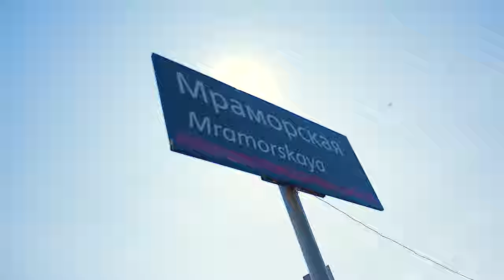Мама и Папа. Урал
Стихи: Алексей Баянкин
Певец: Уланов Артём
Продюссер Лицензиар

VIDEO CREDITS:
EMELYANOV.TV Production
Produced by Denis Emelyanov @DenisEmelyanov
Hyperlapse: - Dmitry Krylov
Cameraman: DZEN
Editing & Color

ЕКАТЕРИНБУРГ – город в России, расположенный к востоку от Уральских гор.

ЧУСОВАЯ — река на Среднем Урале, левый приток Камы. Протекает по территории Челябинской, Свердловской областей и Пермского края России. Река интересна тем, что берёт начало на восточных склонах Уральского хребта, пересекает его и затем протекает по его западным склонам.

ВОЛЧИХИНСКОЕ ВОДОХРАНИЛИЩЕ — водоём, образованный на реке Чусовая на территории Свердловской области в 1944 году. Иногда называется «Свердловское море». Используется для водоснабжения Екатеринбурга. Площадь поверхности — 37,1 км². Высота над уровнем моря — 297,6 м.

СЕМЬ БРАТЬЕВ И ОДНА СЕСТРА— скалы-останцы в Уральских горах на вершине горы Семибратской в Невьянском районе Свердловской области России. Место произрастания редких растений. Место сходок рабочих и гибели героев Гражданской войны. Абсолютная высота: 32 м

Ул, МАЛЫШЕВА (быв. Магистра́цкая, Покро́вский проспе́кт) — одна из старейших магистралей Екатеринбурга. Начинается от улицы Репина на западе, проходит через старую часть Екатеринбурга и завершается сопряжением с улицей Новгородцевой на востоке. Общая протяженность — 5770 м. Прежнее название получила по приделу Покрова Богородицы Свято-Духовской церкви, построенной в 1755—1768. В 1919 году названа в честь революционера И. М. Малышева.

СТЕЛЛА ЕВРОПА - АЗИЯ .  В 1730 году шведский учёный Филипп Иоганн фон Страленберг впервые обосновал в мировой научной литературе идею о проведении границы между Европой и Азией[10]. Позднее в 1736 году В. Н. Татищев утверждал[11], что именно он подсказал Страленбергу эту мысль. Татищев обосновал в своей книге проведение этой границы от пролива Югорский Шар по Уральскому хребту, по реке Урал, разделяя такие города, как Орск и Оренбург (в их нынешних границах), через Каспийское море до реки Кумы, через Кавказ, Азовское и Чёрное моря в Босфор.

Станция МРАМОРСКАЯ - Россия, Свердловская область, Полевской городской округ, село Мраморское.

Городская клиническая больница №40  - Адрес: ул. Волгоградская, 189, Екатеринбург, Свердловская обл., Россия, 620102

Уральский электромеханический завод (сокращённо УЭМЗ) — предприятие города Свердловска.

В советское время
Мы впроголодь жили,
Но верность семье
Вы нам с детства привили.
Работали оба
Вы часто в две смены,
Но делали всё
Лишь для нас неизменно.

Припев:
О, мама и папа – живите, живите.
Семьи нашей счастье храните, храните.
Мы счастливы вместе
Здесь и сейчас.
Любимые наши,
Живите для нас.

Припев

2 куплет:
Чем старше становимся,
Тем всё виднее
Кто рядом всегда,
Кто нужней и роднее.
Кто в трудный момент
Не предаст и не бросит,
И кто за любовь
Ничего не попросит.

Припев

3 куплет:
Семья – не друзья,
Что сегодня – с тобою,
А завтра ушли,
Дверь закрыв за собою.
От бед сохранить
И прогнать горе прочь
Лишь только родители могут помочь.